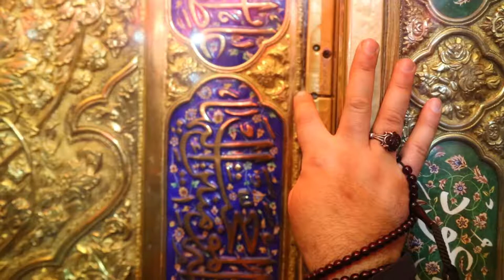مقطع عالي الدقة انسيرتات مجانية | العتبة الحسينية المقدسة | الامام الحسين عليه السلام || 050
فيديو خام | انسيرتات مجانية | العتبة الحسينية المقدسة  | الامام الحسين عليه السلام  || 050
تثميناً لجهودي  على القناة
ولنشر مشروع أهل البيت عليهم السلام بنطاق أوسع،
اطلب من جميع اللذين يستعملون مقاطع قناة  " Mohammed Al-Tufaili / محمد الطفيلي
 " بذكر اسم القناة مع اللوغو في أعمالهم.

أشتركوا الأن